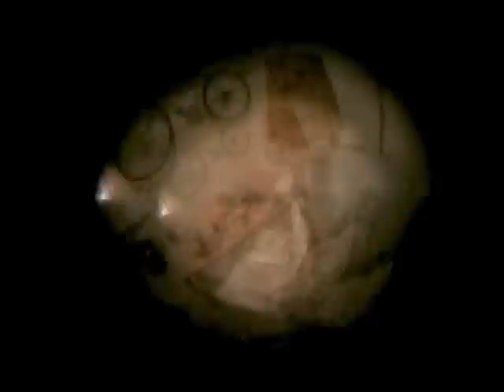Pavel Novotný & Voni: O prcání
Píseň z alba "Svět očima Monkikiho" - Poznámka k písni: Od doby, co vedu libereckou Katedru německého jazyka, mi tato dávná píseň neustále způsobuje problémy. Do školy údajně volají maminky a babičky svých dospělých dětí a ptají se, co to tam učí za lidi. Těmto moralistům vzkazuji: Víc čtěte, zjistíte pak, že i vulgarismy jsou legitimním poetickým materiálem, neboť neexistuje nic, co by v poezii nemělo své místo. To věčné vysvětlování je mi fakt už trapné. S pozdravem autor.  Více zde